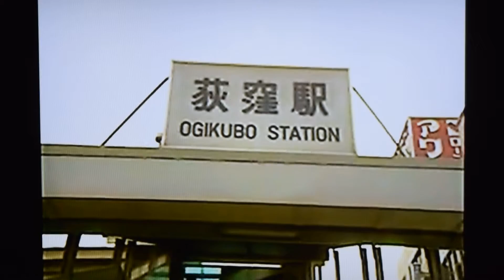おまえに/フランク永井 cover青山浩